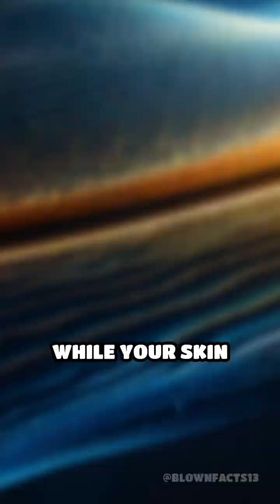Can Your Skin Really See? Mind-Blowing Human Senses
Did you know your skin can sense more than just touch? Discover the extraordinary sensory powers hiding right under your skin!